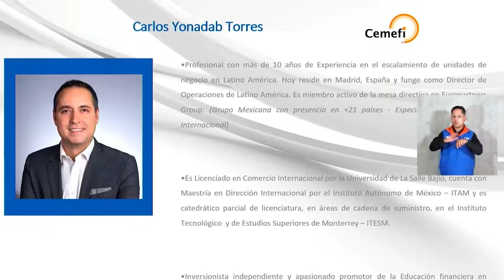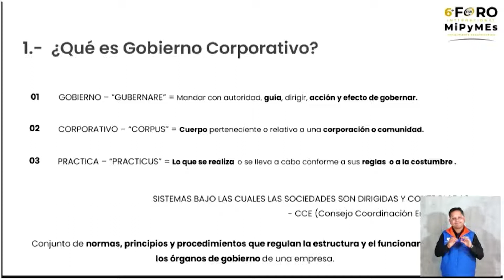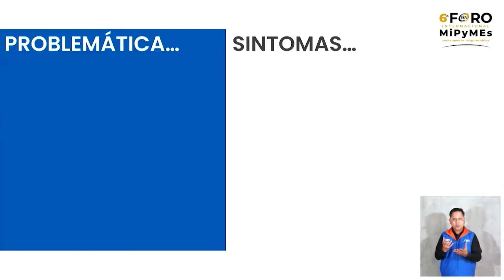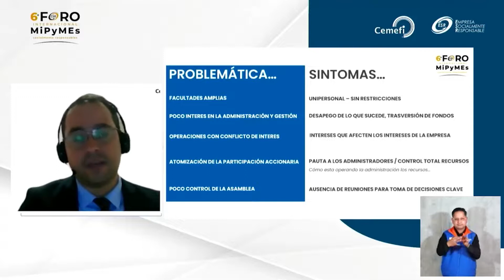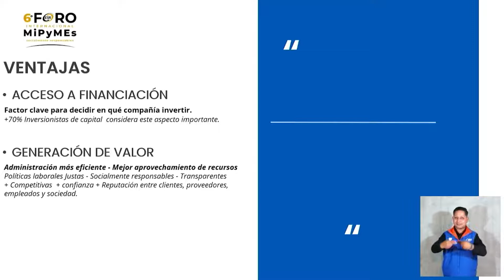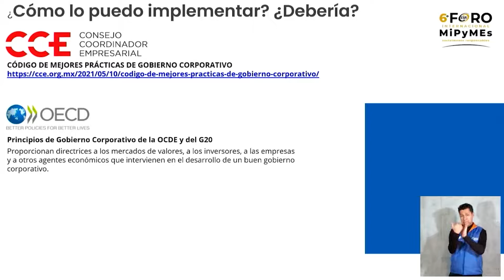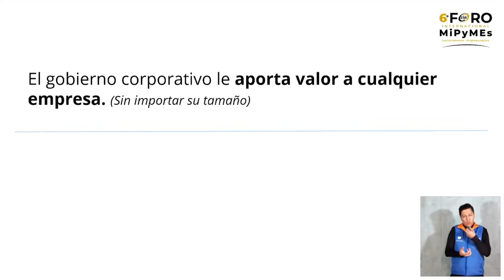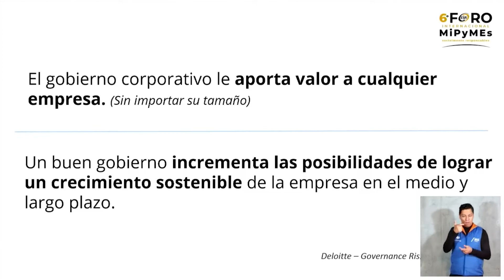Conferencia: Importancia del gobierno corporativo en las empresas.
En el marco del Foro Internacional MiPyMEs Socialmente Responsables ForoMiPyMEs de Cemefi, se realizó la conferencia: Importancia del gobierno corporativo en las empresas.

En una empresa, el llevar prácticas adecuadas de gobierno corporativo nos permitirá tener un mayor éxito en nuestras acciones, lo cual se traduce en valor, nos comentó Carlos Yonadab Torres de Europartners México.